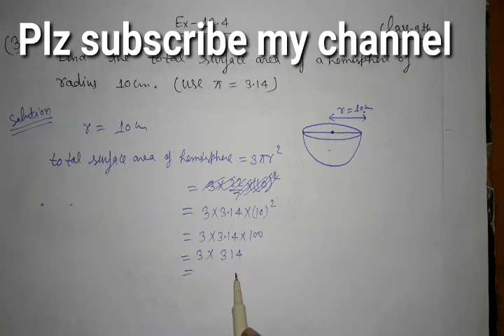Q.-3, Exercise-13.4 of class-9th Maths